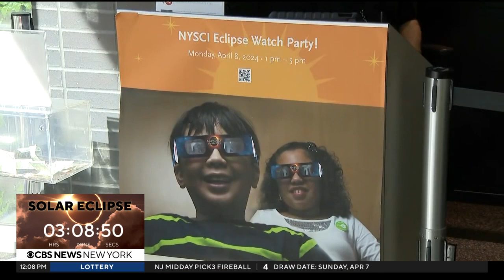Solar eclipse watch party being thrown at N.Y. Hall of Science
Viewing parties are being held all across the Tri-State Area. About 2,000 spectators are expected to attend one at the New York Hall of Science. CBS New York's Christina Fan reports.